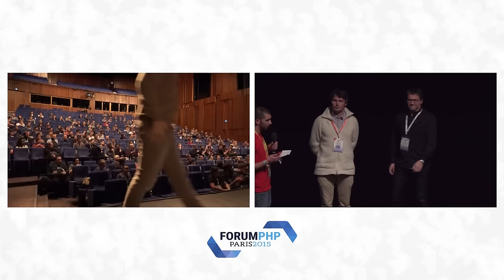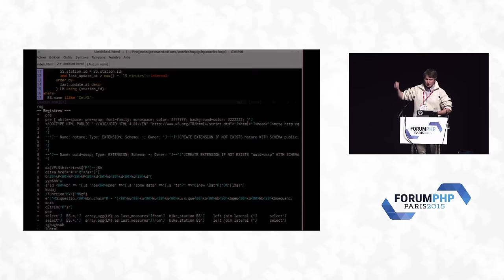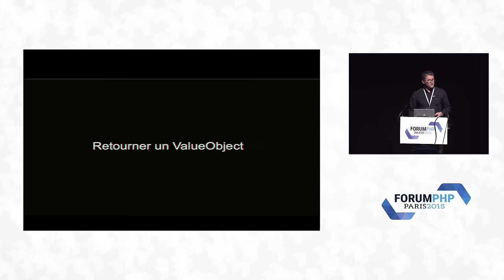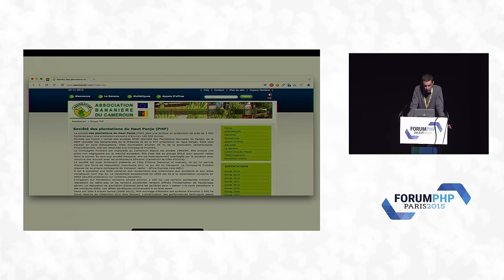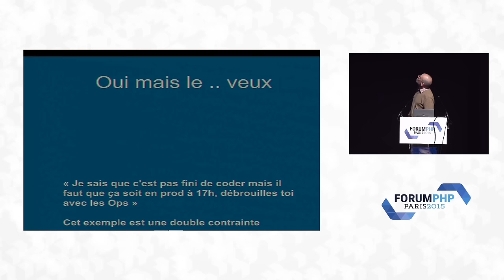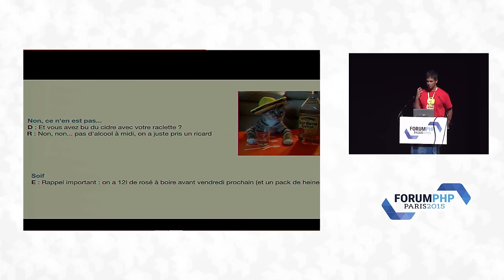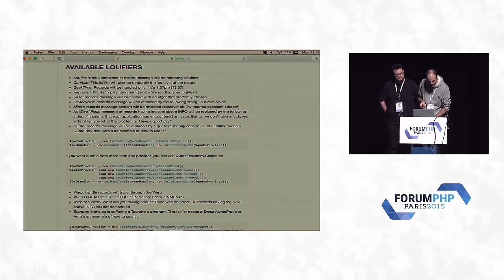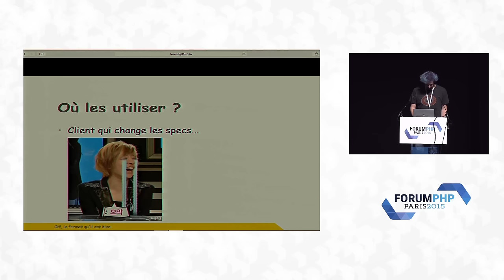Lightning-talks présentés par Olivier Dolbeau - Forum PHP 2015